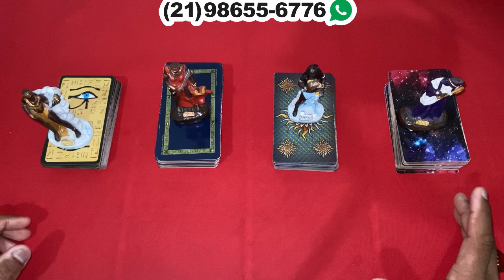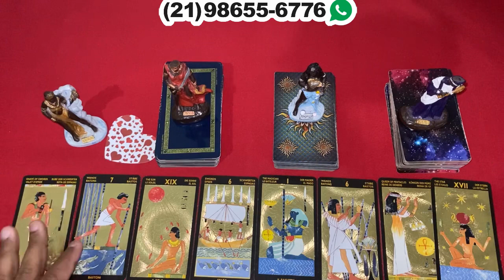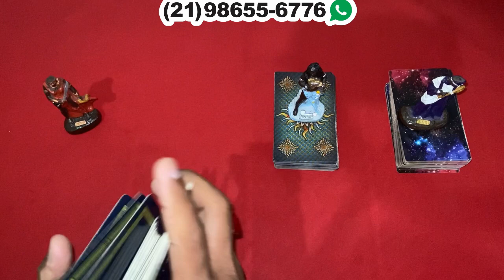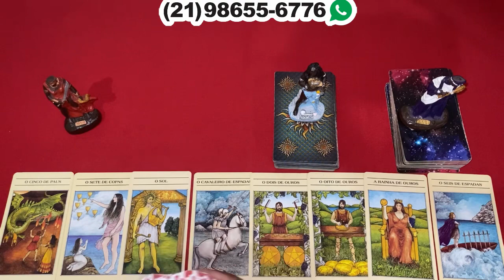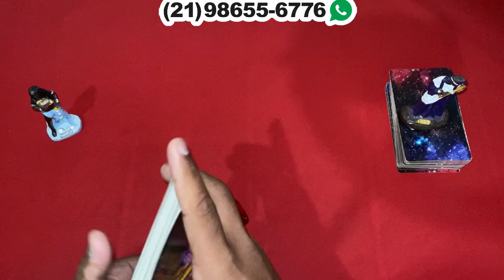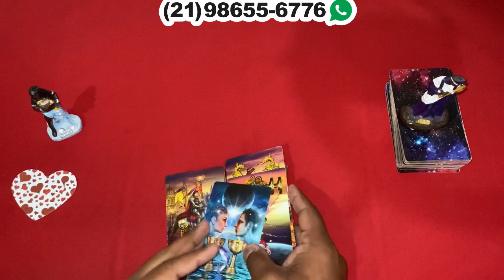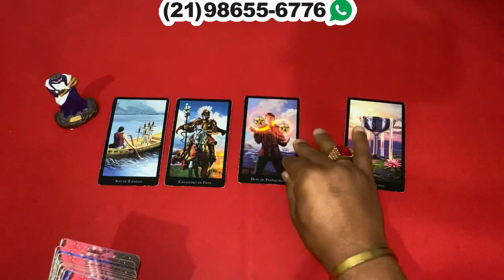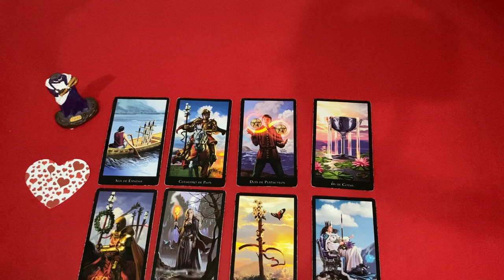❤️✨️ REVELAÇÃO ✨️❤️ SOBRE SUA VIDA AMOROSA❤️ NO TAROT DE HOJE | Tarot Responde